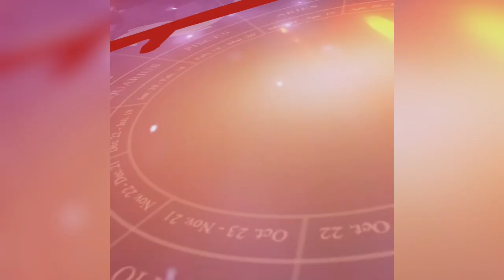मकर संक्रांति के अवसर पर अयोध्या के सरयू नदी में भक्तों की भारी भीड़, आप भी देखें दृश्य